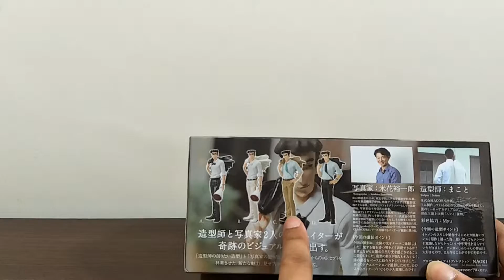野原廣志來了，第二彈 のはら ひろし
超帥的廣志大叔Satoshi Nohara